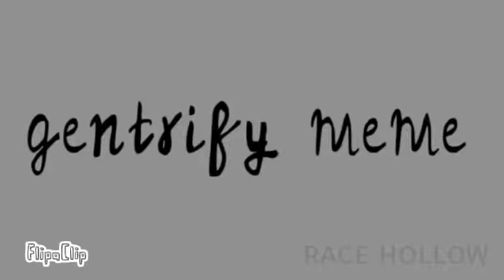gentrify || meme || villain au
uwu

its so late--

i swear i was supposed to finnish it this morning-

but i didnt-

and now its like- almost midnight--

Ft:
Daveon (Phantom)
EpixFox (Wade)
Rainbow Star (Rainbow)
UnderLoverDariux (Andrew)
Alexia's_Animations (Lexa)
and me, Race Hollow-

this took-

a g e s

inspired: Water Star (rainbow i found ur kind)

programs: flipaclip and cute cut pro

subs: 213 (dontudarebecome214-)

*screams in Italian*

im finnally passing my science :0

i got a C tho-

bUT iM pASsiNG :D

anyway

byE--

imtiredanditslateasf-

b a a i i i- u w u